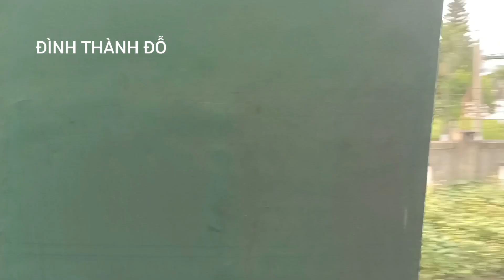D19E - 922 drew the empty container train